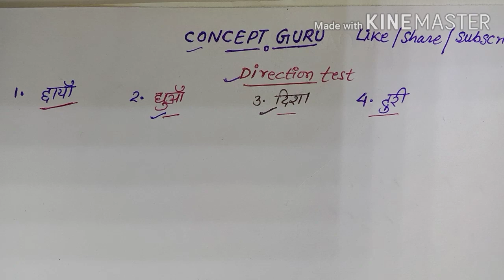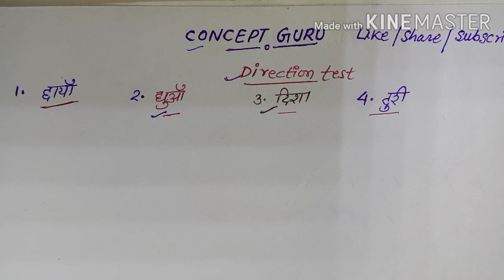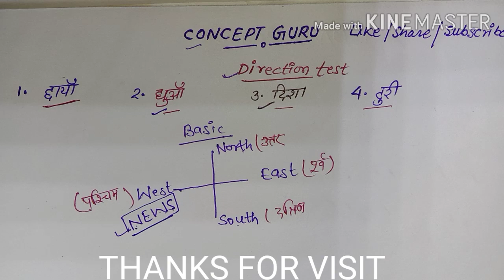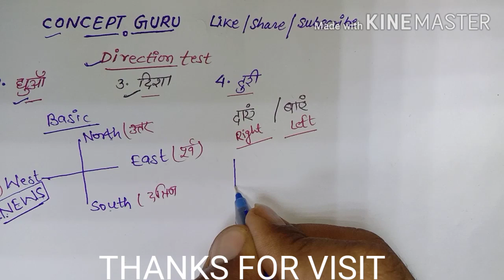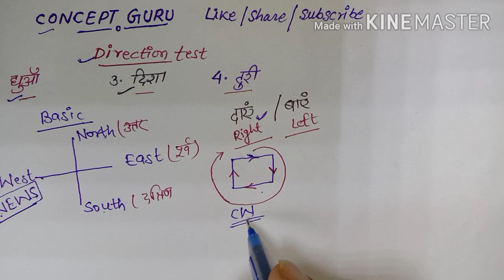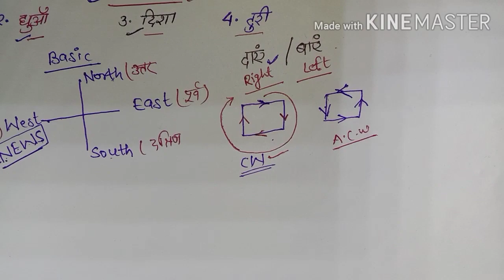T_20 REASONING!! DIRECTION TEST!! दिशा संबंधी परीक्षण!! By-Kaushal Sir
Direction Test Reasoning

              CONCEPT GURU
                                Hi,
How are you?  Here is another direction test Short trick Video For All of you to fasten you calculation watch this video and you too Will also be able to solve any Direction Reasoning question sun in just 2 sec...

Concept Guru

Direction reasoning Trick In Hindi,
Direction Test tricks,
Direction reasoning trick,
Direction short tricks
Direction Reasoning trick,
Direction Test
fast calculation tricks,
Reasoning calculation trick,
Disa wala reasoning
Direction test abhinav Sir
Direction test punit sir
Direction reasoning kya hota hai
Direction test ki aasan vidhi
Direction test miter wala

Reasoning Fast trick in hindi,
mental reasoning trick ,
easy reasoning
math Division,
math tricks for kid's,
Reasoning shortcuts,
Direction test quick reasoning ,
Direction quick reasoning tricks,
Square root calculation tricks,
dsssb math tgt,
vedic square root math,
vedic mathematics,
math trick for fast calculations,
Reasoning trick in telugu,
math multiplication,
Direction reasoning  dear sir,
Direction test reasoning mahendra guru,
Direction reasoning sahil Sir,
Reasoning examपुर,
Direction reasoning examपुर
Direction reasoning e1,
Direction trick e1
Direction reasoning in tamil,
Reasoning trick,